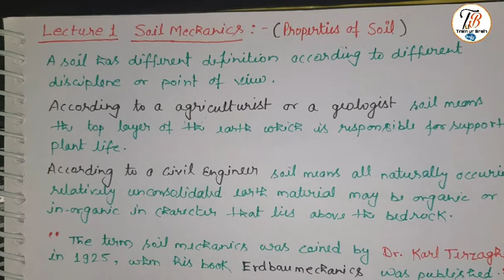Soil Mechanics Lecture | Properties of Soil | Geotechnical Engineering | Lecture 1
Hello everyone, my name is Ravi Kashyap and your most welcome in my YouTube channel CIVIL ACCORD previously Train Ur Brain.
I have started a new lecture series for soil mechanics/geotech engineering. This is the first video of soil mechanics, in which i have discussed about properties of soil and the major topics are definition of soil & soil Mechanics, origin/formation  of soil.
This lecture series is beneficial for all aspirants preparing for competitive exams or semester exams.